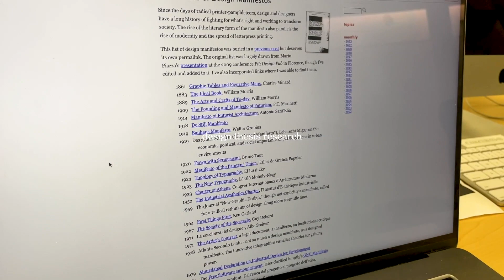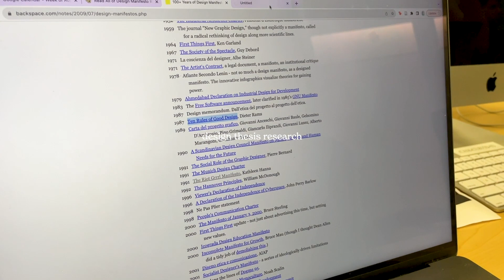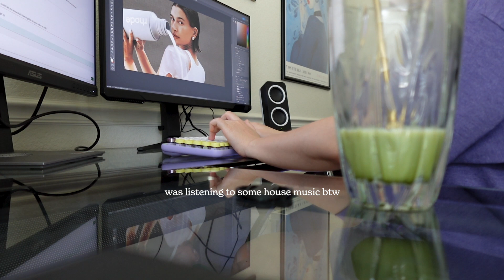struggling with transition | back 2 school + the artist's way week 2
hi guys, this week was a doozy for me. i went back to school, ended my internship, continued "the artist's way," and was physically exhausted the whole time :)

TIMESTAMPS:
intro - 0:00
tuesday - 0:19
car talk - 2:18
wednesday - 6:34
friday - 9:15